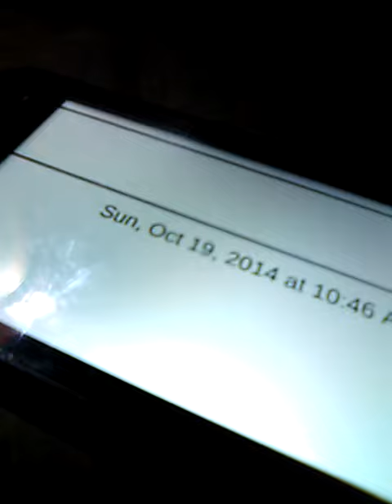May 29, 2020(1)